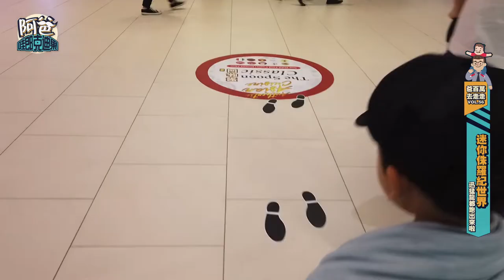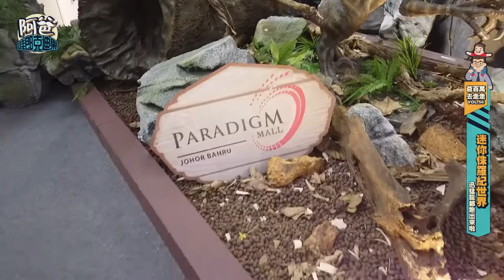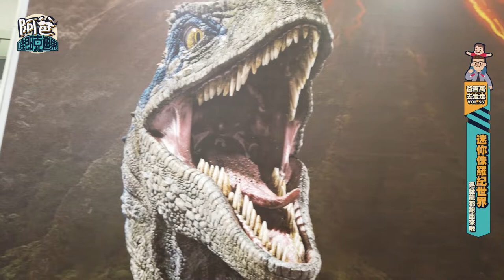VLOG#56 快逃! 進擊的迅猛龍來啦! (In to The Jurassic World)